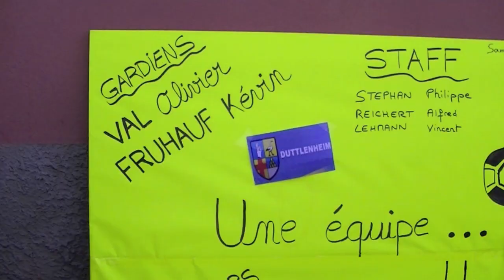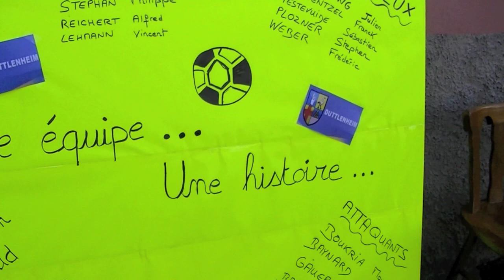Grand Format FC Duttlenheim - RC Strasbourg (Coupe de France 2011-2012)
5ème tour de Coupe de France 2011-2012, joué le 15 octobre 2011 à Duttlenheim

Images : Karim Bouaïn
Montage : Mediasoc

Vous souhaitez partager la vidéo sur un site internet ? Utilisez le player youtube (voir dans le menu Partager)

Droits de réutilisation de la vidéo à condition de citer la paternité (CC paternité)